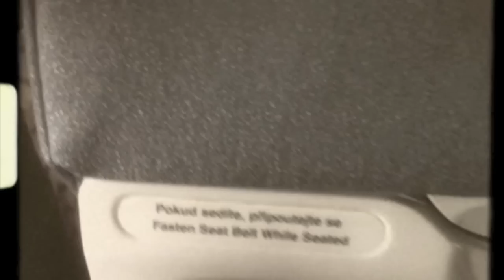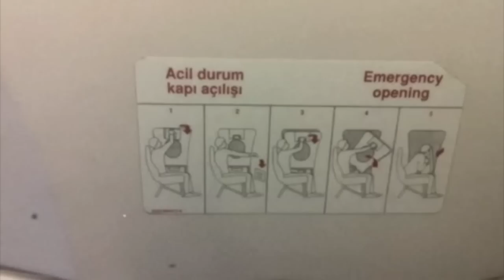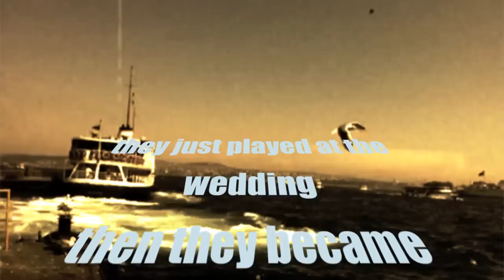Besidos - The Escape of the Wedding Band.mov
After playing at a Mafia-Wedding , the Besidos have to flee because of a fight they witnessed.